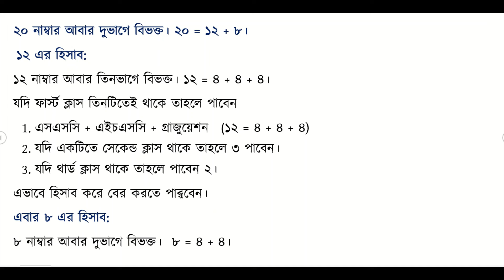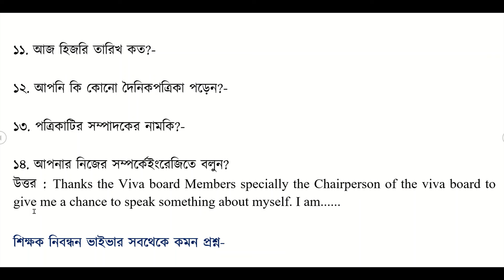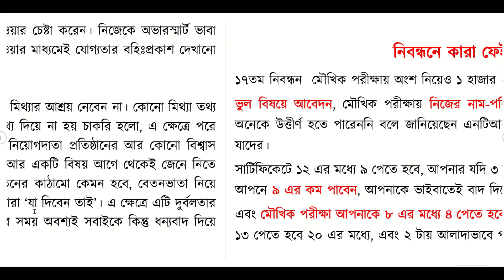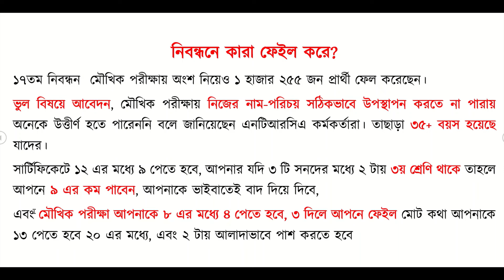Top NTRCA Viva Questions You Need to Know! ।। শিক্ষক নিবন্ধনে ফেইল করার কারণ কী?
১। এনটিআরসিএ/ শিক্ষক নিবন্ধন ভাইভা টিপস - 02:00
২। শিক্ষক নিবন্ধন ভাইভার সবথেকে কমন প্রশ্ন-  02:40
৩। শিক্ষক নিবন্ধনের ভাইভার নাম্বার বিভাজন? মূলত ২০ নাম্বারের হয়ে থাকে 00:30
৪। পাস করতে হলে ১২ তে ৪০% ও ৮ এ ৪০% পেতেই হবে
৫। ভাইবা বোর্ডে যে প্রশ্নগুলো প্রায়ই করা হয় 03:51
৬। এনটিআরসিএ/ শিক্ষক নিবন্ধন ভাইভা (মৌখিক) পরীক্ষার জন্য যেসকল কাগজপত্র প্রয়োজন হবে 00:01
৭। শিক্ষক নিবন্ধনে ফেইল করার কারণ কী? 14:12

This channel helps to know about "BCS, Bank, NTRCA, Primary''  previous all question solution with special tricks, tutorials & fx- 100 MS/ 991ES series scientific calculator tricks  for school, college, admission students & all respective citizens in Asian countries. @CQMCQ-JMP

School Level: Class 8 and Class 9 (বার্ষিক পরীক্ষার সেরা সাজেশন ২০২৪)***

1. ২০২৪ শিক্ষাবর্ষের ষষ্ঠ থেকে নবম শ্রেণির বার্ষিক সামষ্টিক মূল্যায়ন নির্দেশনা/ সিলেবাস/ প্রশ্ন

***HSC Level (উচ্চতর গণিত ১ম পত্র ও  উচ্চতর গণিত ২য় পত্র সমাধান)***

সায়েন্টিফিক ক্যালকুলেটর টেকনিক (MS series ও ES series Scientific Calculator Tecnique)

NTRCA Level/ ১৯তম শিক্ষক নিবন্ধন প্রস্তুতি ২০২৪

***4. ১ম থেকে ৯ম শিক্ষক নিবন্ধন (স্কুল) সাধারণ জ্ঞান প্রশ্ন সমাধান শেষ পার্ট || NTRCA 1 to 9th GK solution
***7: NTRCA 9th to 17th Bangla solve || ৯ম থেকে ১৭ তম শিক্ষক নিবন্ধন (স্কুল/স্কুল-২) বাংলা প্রশ্ন সমাধান
*** NTRCA 1st to 17th "Mathematics" solution (school & college) is working. Upload wil be soon.